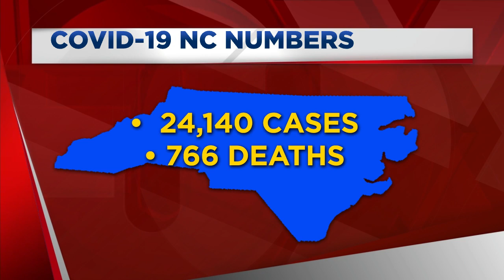FOX Carolina Video Flash Briefing - 5/27 - 5sm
Margaret-Ann has the latest news from overnight and Nicole has a preview of the forecast.